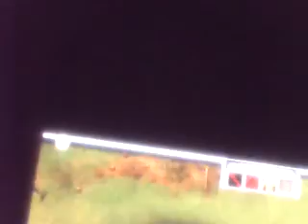dismemberia spreads to a new land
microsoft epicness